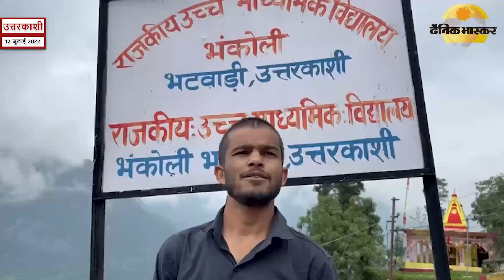उत्तरकाशी : भारी बारिश से स्कूल मे भरा पानी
टाप- उत्तरकाशी                     रिपोर्ट- दीपक नोटियाल           स्लग- भारी बारिश से स्कूल मे भरा पानी                            एंकर- उत्तरकाशी जनपद के सुदूर वर्ती क्षेत्र ग्राम भंकोली में अतिवृष्टि से राजकीय इंटर कॉलेज के समस्त कक्षा कक्षों में कीचड़ एवं पानी आने के कारण पठन-पाठन असंभव हो गया  है पुराने भवन की दीवार के पीछे ग्रामीणों के खेतों से कीचड़ और पानी इतनी तेजी से आया कि वह खिड़कियों को तोड़ता हुआ कक्ष संख्या 5 और 6 के अंदर घुस गया एवं सारे फर्नीचर को खराब करते हुए पूरे कमरे को कीचड़ से सराबोर कर दिया लगभग यही स्थिति अन्य कक्षा कक्ष की भी है रखी है जिसमें कक्षा 6 से 8 तक के कक्षा कक्ष एवं भूगोल विभाग गृह परीक्षा विभाग तथा विज्ञान गतिविधि केंद्र शामिल रहा छात्र-छात्राओं एवं अध्यापकों के सम्मिलित प्रयास से कुछ कीचड़ एवं झाड़ियों को हटाने का कार्य चल रहा है ताकी बच्चों की पढ़ाई मे कोई व्यवधान न हो